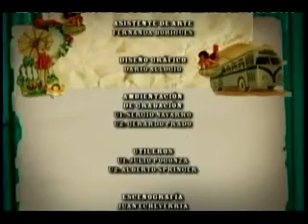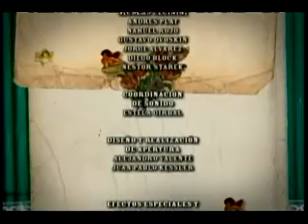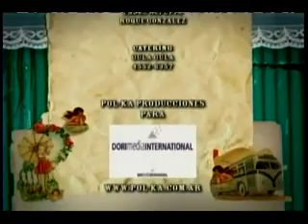Sos Mi Vida 155-4